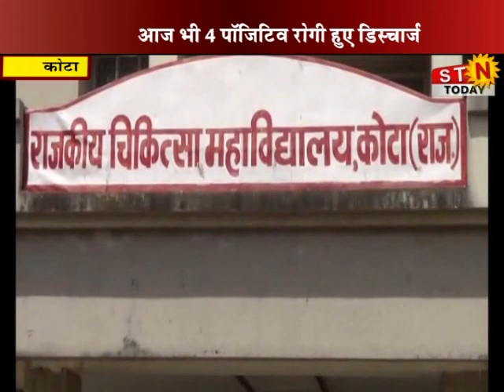19 June 2020 @ News 9 Pm कोटा - कोरोना को लेकर राहत की खबर